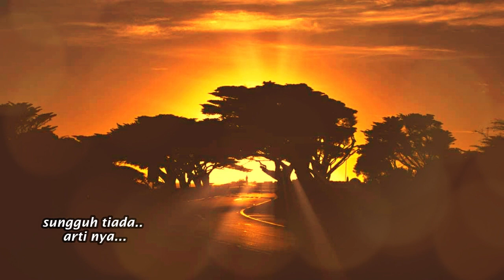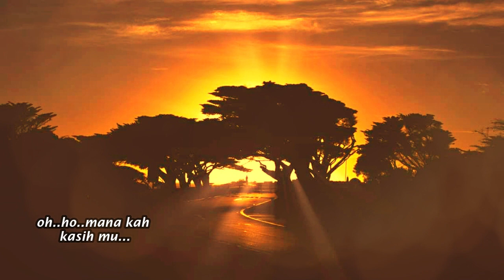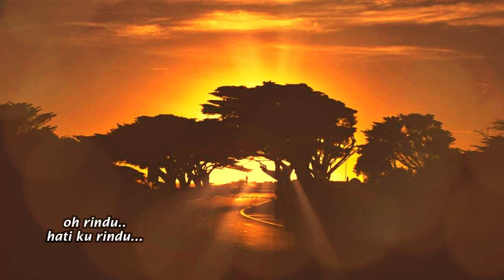RINDU - BROERY MARANTIKA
Nah ini lagu RINDU yang enak, dinyanyikan oleh Broery, suaranya pas sekali, irama nya enak, liriknya bagus, ada rindu yang membawa Bahagia...silahkan teman2 terjemahkan sendiri artinya masing2.